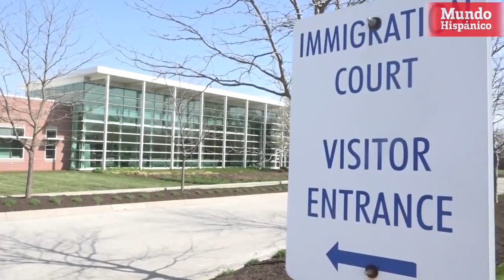ICE libera a arrestados en redada de Omaha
En una inusual medida, el Servicio de Inmigración y Control de Aduanas (ICE) liberó a la mayoría de los inmigrantes que fueron arrestados durante una redada en varios proyectos de construcción en Omaha, Nebraska.